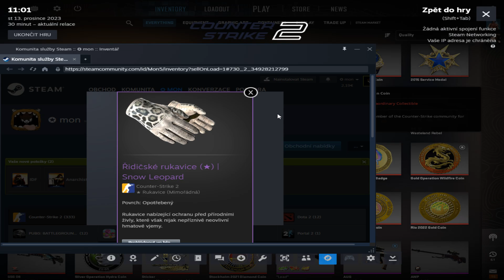Opening 1 Case Everyday Until I Get Gloves #66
I like to open cases. Have a good time with me :) and lets throw away some money to trash :D :D.